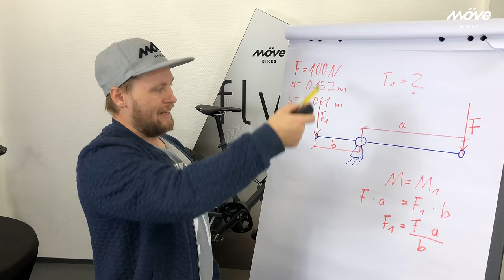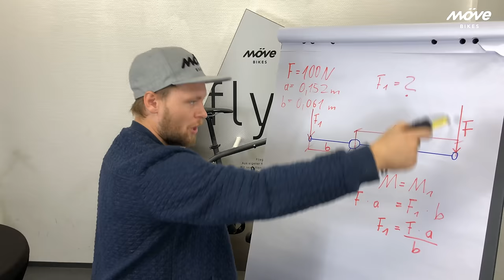Möve Bikes - Fragen zu cyfly #1 virtuelle Hebelverlängerung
Tobias Spröte, CEO von Möve Bikes GmbH, geht heute auf die Frage ein "Ich glaube ich habe das Cyfly doch noch nicht verstanden. Die Aussage mit der "virtuellen" Hebelverlängerung macht mich irgendwie stutzig. " ?